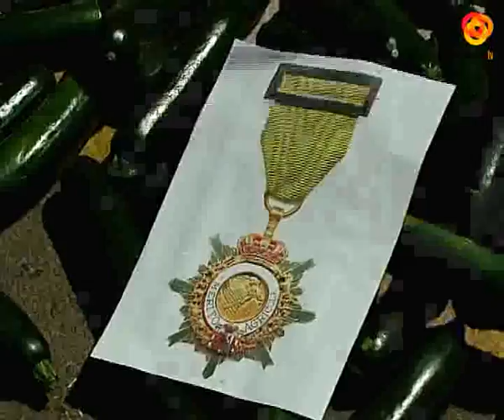COAG pide más apoyo a la producción de calabacín almeriense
COAG ha pedido al Ministerio de Agricultura más apoyo al cultivo de calabación almeriense, ya que la provincia aglutina el 70% de la producción española. La organización denuncia que los agricultores no puede hacer frente a los elevados costes de producción que están registrando en los últimos meses, como consecuencia de una cepa del virus Nueva Delhi que está causando estragos en el calabacín. Además, consideran que Marruecos es un competidor desleal en el mercado europeo.COAG ha solicitado al ministro Cañete la puesta en marcha de un mecanismo de asistencia a los agricultores almerienses similar al que se utilizó durante la crisis del E.Coli, para que los productores de calabacín puedan afrontar la nueva campaña sin pérdidas.